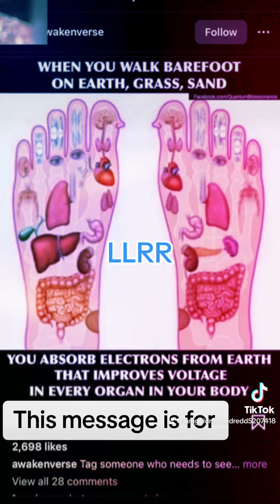purpose battleofthesexes goldmindtreetribe share encouragement